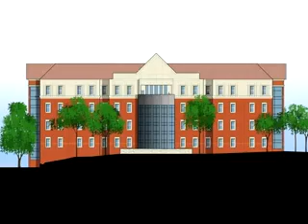Benedictine College - Academic Center Groundbreaking